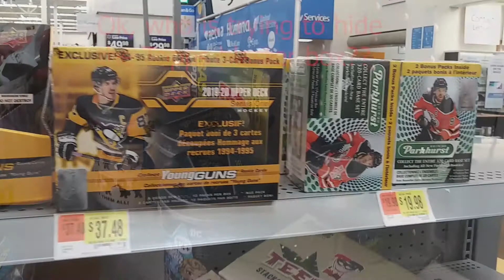Card Hunting in the Wild. Walmart Hunt! What will we find?? Schwing!!!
So today I went to Walmart to pick up something else, but decided to check out the cards. I was shocked!